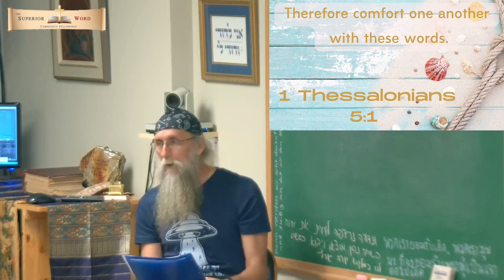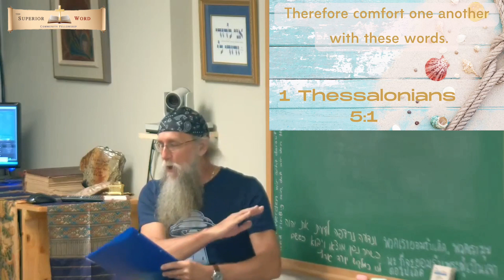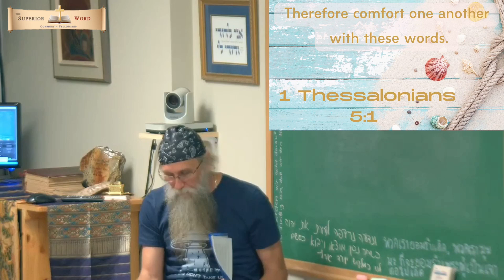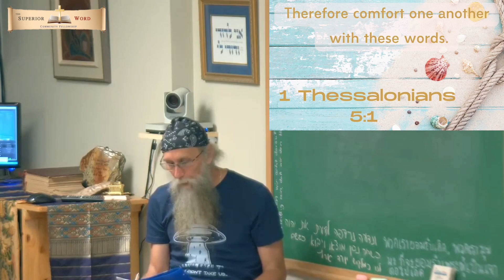Affairs of the Church